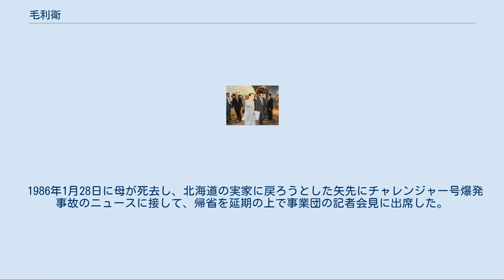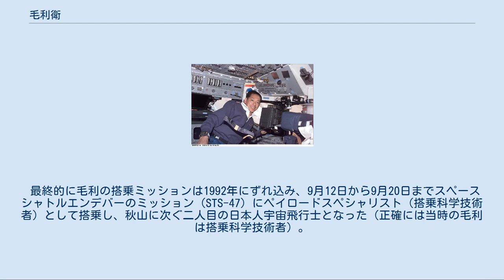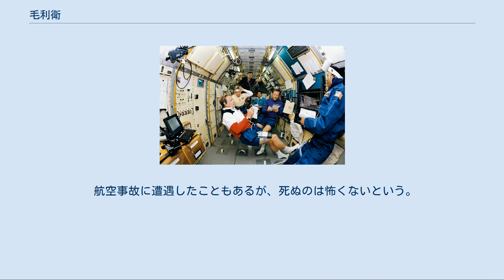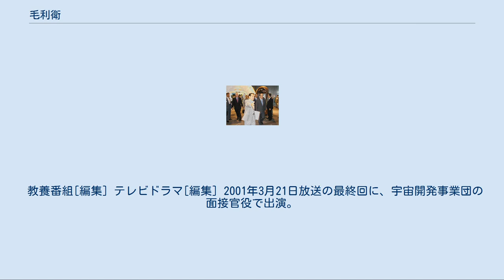毛利衛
毛利 衛（もうり まもる、1948年（昭和23年）1月29日 - ）は、北海道出身の宇宙飛行士、科学者。
科学者としての専門は真空表面科学、核融合炉壁材料、宇宙実験。
化学者でもある。
 宇宙航空研究開発機構 (JAXA) 宇宙環境利用システム本部有人宇宙活動推進室長、日本科学未来館館長、京都大学大学院特任教授、東京工業大学大学院総合理工学研究科連携教授、公益財団法人日本宇宙少年団団長。
 アラバマ大学客員教授、筑波大学客員教授なども歴任した。
 北海道余市郡余市町に生まれる。
幼い頃はカマキリと水泳が大の苦手で、風呂で溺れそうになった経験を持つ。
 1961年、13歳の時にソビエト連邦のボストーク1号が人類初の有人宇宙飛行に成功した際、飛行士のユーリイ・ガガーリンが発した「地球は青かった」という言葉に、宇宙に対する憧れを抱く。
1963年、余市町立東中学校を卒業して、北海道立余市高等学校に進む。
同年7月20日に起きた日食（北海道の一部が皆既帯に入った）を見て、科学者を志望した。
1966年に高校を卒業後、北海道大学理学部に進学する。
1970年に理学部化学科を卒業、引き続き大学院化学専攻で研究をおこない、1972年に修士号を取得した。
 南オーストラリア州立フリンダース大学大学院理学研究科化学専攻に留学し、1975年に修士号、1976年に博士号をそれぞれ取得した。
 1980年に母校の北海道大学工学部講師に就任し、1982年に助教授 (原子工学科高真空工学講座) に昇格する。
この間、本業の研究以外に当時問題となり始めた札幌市などの春先の粉塵についての研究を、研究室の教授である山科俊郎や名古屋大学の雨宮進らと行い、この粉塵が自動車のスパイクタイヤによって路面のアスファルトが削られたものであることなどを明らかにした。
 STS-47（1992年1月6日） STS-47（1992年9月） 毛利衛、スペースシャトル・エンデバー、STS-99（2000年2月14日） 2008年6月8日、日本科学未来館を訪れた内閣総理大臣福田康夫（右）を案内 1983年12月、宇宙開発事業団（現・宇宙航空研究開発機構）が「1988年初め頃の飛行」を前提に、スペースシャトルに搭乗する初の日本人宇宙飛行士を募集する（募集期間は翌年1月まで）。
毛利はこれに応募、1985年に公表された最終候補者7人の中では最年長（当時37歳）であった。
同年8月7日、向井千秋、土井隆雄とともに飛行士に選ばれる。
応募者総数は531人だった。
事業団の所属となり、日米で訓練を受ける。
 1986年1月28日に母が死去し、北海道の実家に戻ろうとした矢先にチャレンジャー号爆発事故のニュースに接して、帰省を延期の上で事業団の記者会見に出席した。
 1987年より、アラバマ大学ハンツビル校微小重力実験研究センターにて研究に従事する。
オーストラリアでの留学生寮生活の経験から対人コミュニケーションの重要性を認識し、NASAでは技術者たちだけではなく、事務員たちとも親しく接していた。
事務員たちの心証が良かったことが評価され、搭乗運用技術者に選抜されたことに繋がったという。
 前記の通り、日本人宇宙飛行士によるスペースシャトル搭乗は当初1988年初頭が予定されていたが、チャレンジャー号爆発事故の影響で発射は中断、再開後も日本人搭乗ミッションは延期された。
日本人によるスペースシャトルミッションの最初の搭乗者が毛利に正式に決定したのは1990年4月24日だった（その時点でのミッションは1991年6月の予定だった）。
しかしそれに先だってTBSが記者をソビエト連邦のソユーズ宇宙船に乗せることが報じられていた。
1990年12月にTBS記者の秋山豊寛がソビエト連邦のソユーズTM-11で初の日本人宇宙飛行士となる。
アメリカでの訓練中にこの報に接した毛利は「非常に刺激になった。私たちも日本とアメリカの最先端の技術を駆使した実験を計画しており、ぜひ成功させたい。」とコメントした。
 最終的に毛利の搭乗ミッションは1992年にずれ込み、9月12日から9月20日までスペースシャトルエンデバーのミッション（STS-47）にペイロードスペシャリスト（搭乗科学技術者）として搭乗し、秋山に次ぐ二人目の日本人宇宙飛行士となった（正確には当時の...